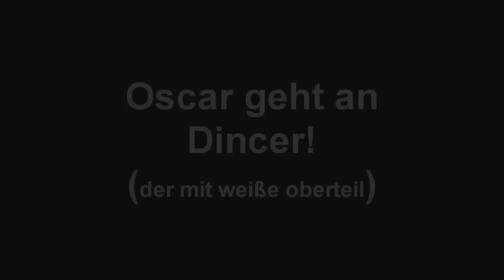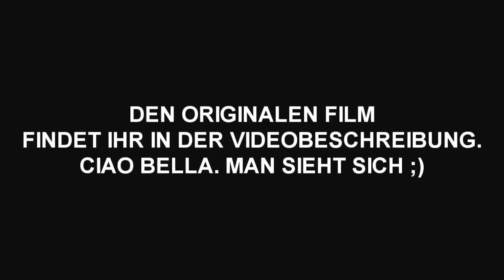OUTTAKES | SON SAHNE / THE LAST SCENE